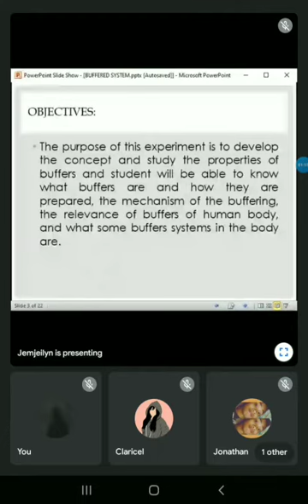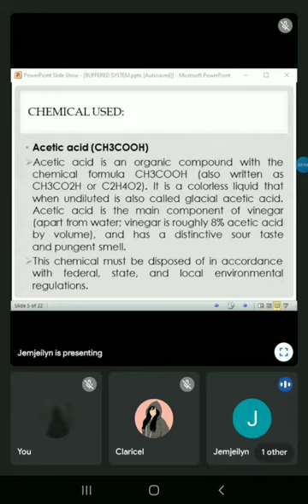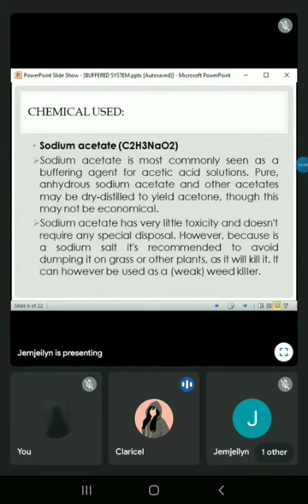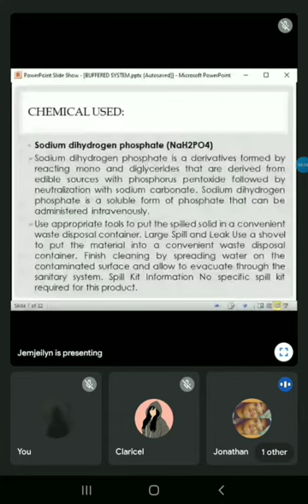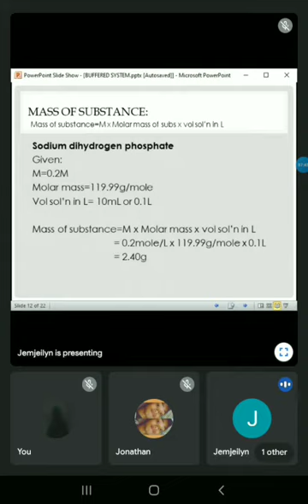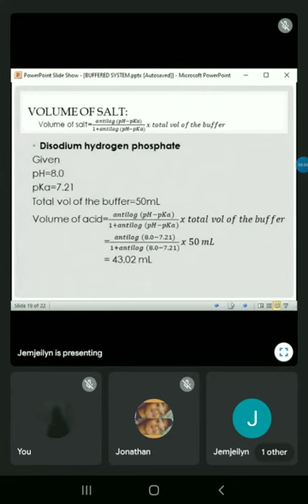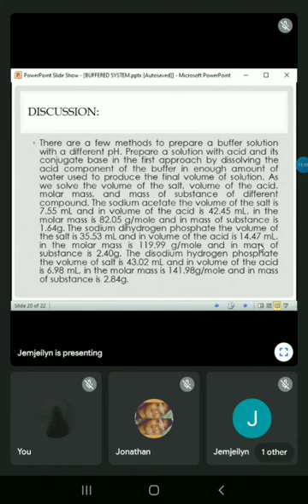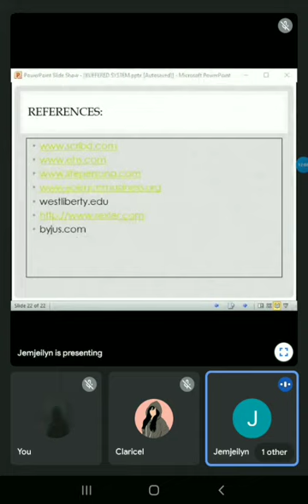BUFFER SYSTEM PRESENTATION GROUP ACTIVITY